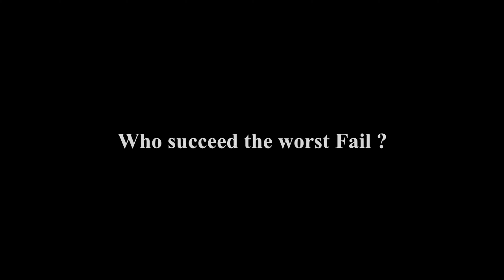Fail Of The Month Of January